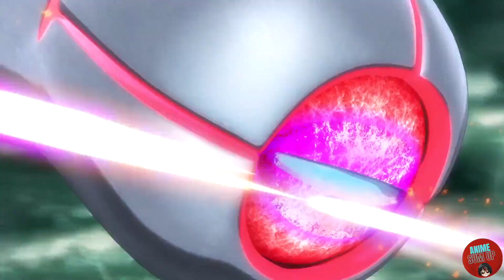Man Reincarnates In Another World And Made The World's Strongest Robot ! Anime Recap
Having died in a car accident, Tsubasa Kurata—an otaku from modern Japan—is reborn in the Fremmevilla Kingdom, a medieval world where powerful mechs called Silhouette Knights are used to fight horrific demonic beasts. Born into a noble family under the name of Ernesti Echevarria and bestowed with prodigious magical abilities, he enrolls into Royal Laihaila Academy. This school of magic trains young men and women on how to pilot the Silhouette Knights, prepping them to protect the kingdom from threats, both demonic and human. Ernesti teams up with the twins named Adeltrud and Archid Olter with the goal to create his own Silhouette Knight one day, a feat unheard of for several centuries.

Anime Recap Name :- Knight's & Magic